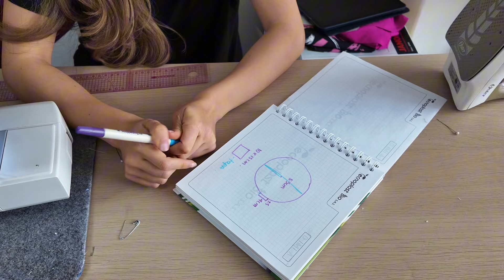3 IDEAS INCREÍBLES CON RETAZOS DE TELA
¿QUIERES PATRONES Y CURSOS?

♡ con que programa edito?
Final Cut Pro X
♡Que cámara uso?
DJI minipocket 3